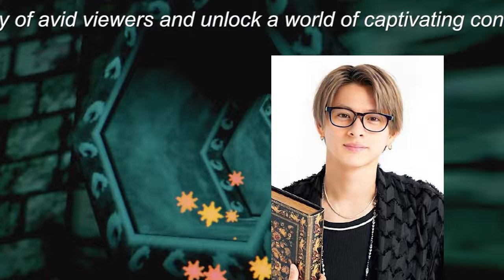【平野紫耀】神宮寺勇太、平野紫耀に続く「Number_i」の成功はファンの熱狂と購買力によるもの。広告業界も注目中。